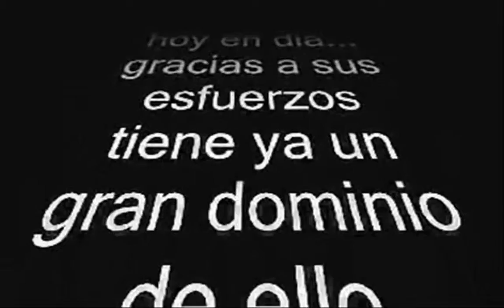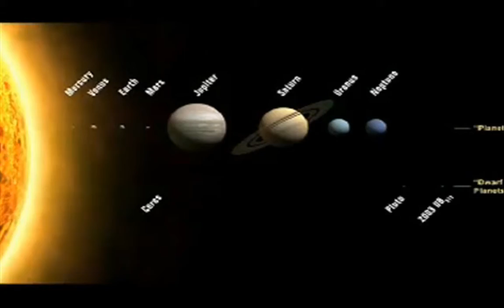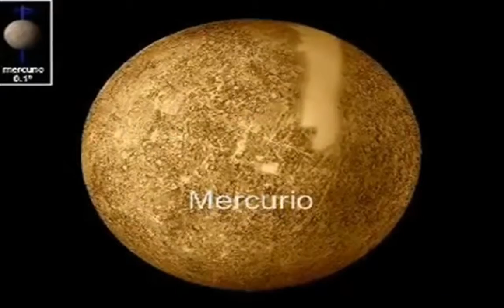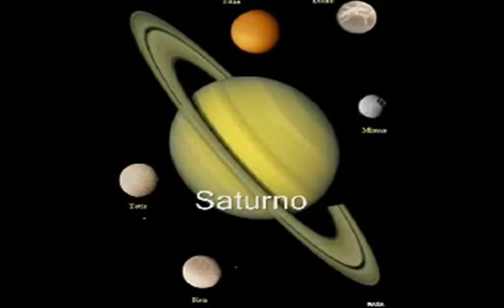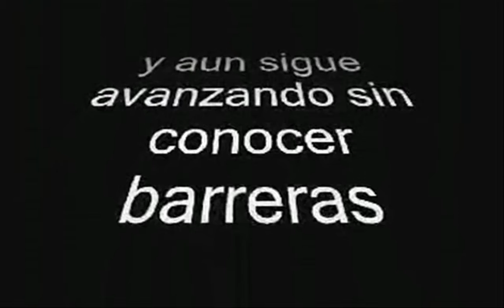EL ESPACIO ESE EXTRAÑO.